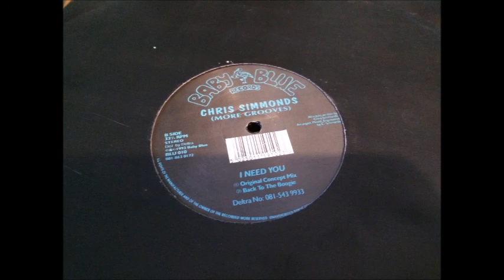Chris Simmonds - I Need You (Original Concept Mix) (More Grooves)